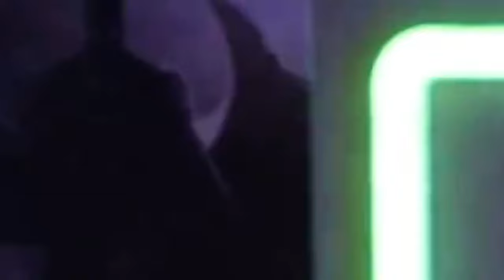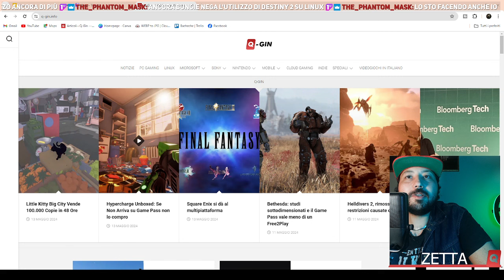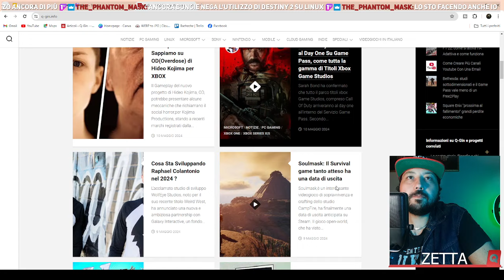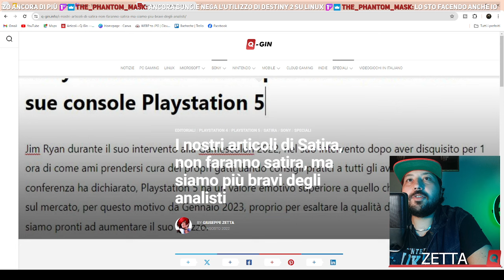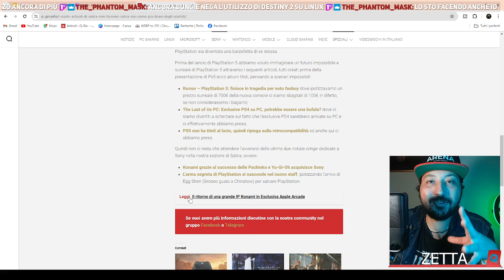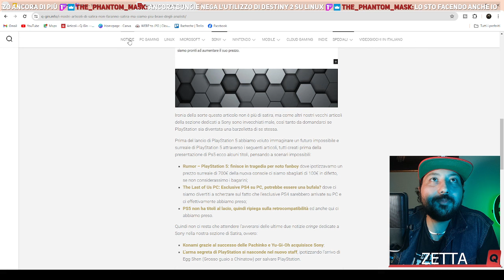BETHESDA NOTIZIA SHOCK CHE VI SCONVOLGERÀ SUL GAME PASS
La notizia di oggi scuote il mondo dei videogiochi con la chiusura improvvisa di quattro importanti studi all'interno di Bethesda. Tango Gameworks, Arkane Austin, Alpha Dog Studios e Roundhouse Games chiudono i battenti a causa di un riassestamento aziendale mirato a perseguire nuovi progetti e a gestire meglio le risorse. In particolare, Tango Gameworks chiude definitivamente, mentre Arkane Austin sarà riassorbita in Bethesda. Alpha Dog Studios terminerà il servizio di Mighty Doom e Roundhouse Games sarà inglobata in ZeniMax Online Studios per continuare a supportare lo sviluppo di The Elder Scrolls Online. Questa notizia è sicuramente spiacevole, ma si spera che i talenti coinvolti possano trovare nuove opportunità nel settore. Attendiamo ulteriori sviluppi e vi terremo aggiornati

Bethesda ha fatto la mossa audace e ora è il momento di scoprire come cambierà il panorama videoludico per te. Non perdere l'occasione di essere tra i primi a conoscere questa notizia sensazionale che sta facendo tremare le fondamenta del mondo dei giochi

 NOTIZIA SHOCK CHE VI SCONVOLGERÀ SUL GAME PASS E I VIDEOGIOCHI NEL 2024
0:00 Rispondo a chi ci critica di non fare bene il nostro lavoro
24:00 RIVELAZIONI SHOCK E PREVISIONI sulla prossima console Xbox e Videogioco di Kojima Stealth
55:00 Notizia Shock che vi sconvolgerà

Bethesda, Videogiochi, ChiusuraStudi, ArkaneAustin, TangoGameworks, AlphaDogStudios, RoundhouseGames, TheElderScrollsOnline, MightyDoom, Redfall, HiFiRush, ZenimaxOnlineStudios, ShinjiMikami, IkumiNakamura, GSProClub, ConsoleEsclusive, Videogiochi2024